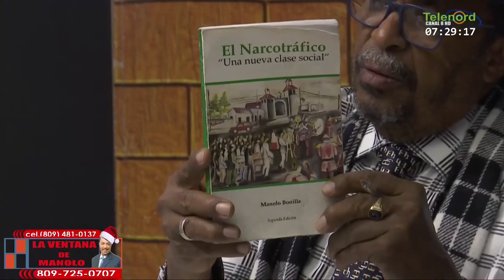Todo sobre el vino: Historia, calidad y elaboración